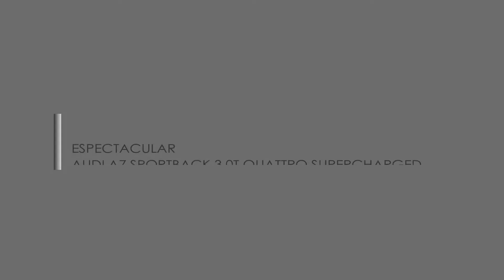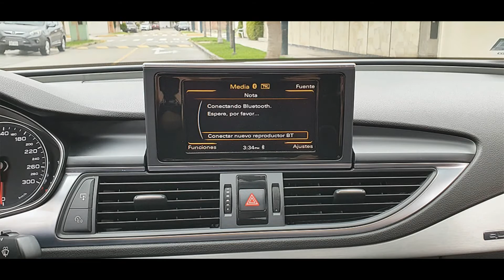🔸🔸 VENDIDO 🔸🔸 AUDI A7 SPORTBACK 3.0T QUATTRO SUPERCHARGED EN EL GOLF DE SAN ISIDRO LIMA PE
🔹 ESPECTACULAR 🔹

AUDI A7 SPORTBACK 3.0T QUATTRO SUPERCHARGED, 2012
Automático Secuencial de 8 Velocidades / PADDLE SHIFTERS
Solo 28,450 Kms de recorrido...!!
Servicios al Día - IMPECABLE
Interesados llamar al Cel 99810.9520

EQUIPAMIENTO...
Motor 3.0T SUPERCHARGED de 6 cilindros - 310 Hp ★ Caja Automática / Secuencial con PADDLE SHIFTERS de 8 Velocidades ★ Aire Acondicionado BIZONAL (Congelando) - Climatizador y Calefacción ★ COMPUTADORA A BORDO ★ Ventanas, Espejos y Pestillos Eléctricos ★ POWER SUNROOF ★ BOSE SOUND SYSTEM - AM/FM CD con Controles de Audio en el Timón ★ Frenos ABS ★ Sensores de Estacionamiento ★ CAMARA DE RETROCESO ★ Asientos Eléctricos Forrados en Cuero ★ Airbags Piloto, Copiloto y Laterales ★ Frenos de Disco en las 4 ruedas ★ Control de Tracción ★ Sistema de Alarma de Original de Fabrica contra robos ★ Laminas de Seguridad ★ Volante con Regulación de Altura y Profundidad ★ Etc, Etc, Etc.

TODOS SUS SERVICIOS AL DIA

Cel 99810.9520